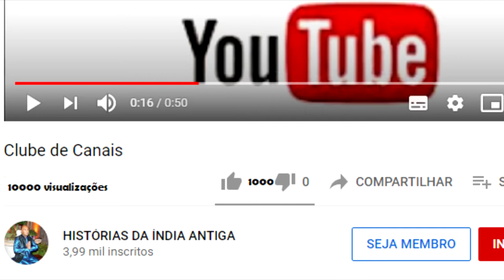VISHNU QUESTIONA O POR QUÊ NARADA PROVOCA INTRIGAS